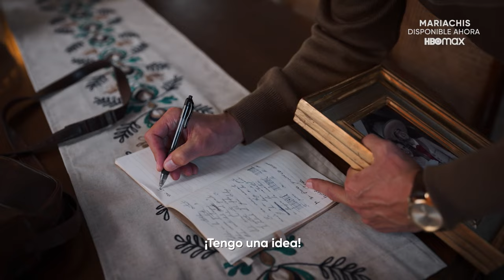En la Esquina | Mariachis | HBO Max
Levanta la mano si tampoco puedes dejar de cantarla. ✋🎶Ya disponible un nuevo episodio de MariachisHBOMax.